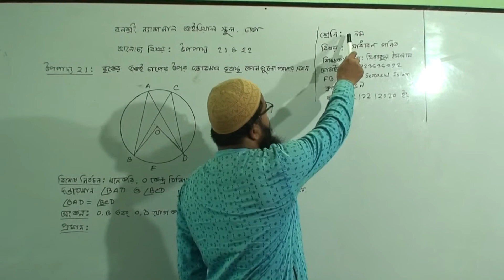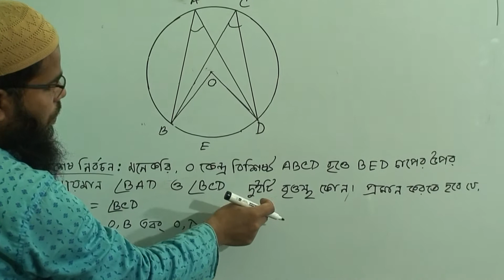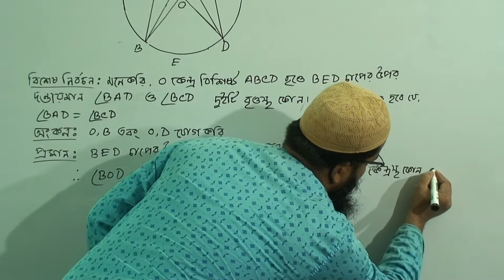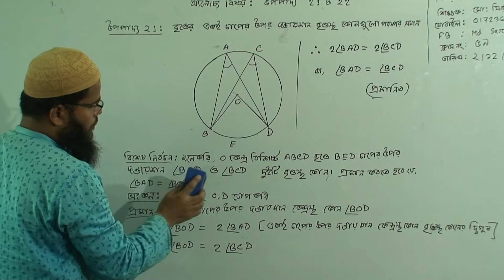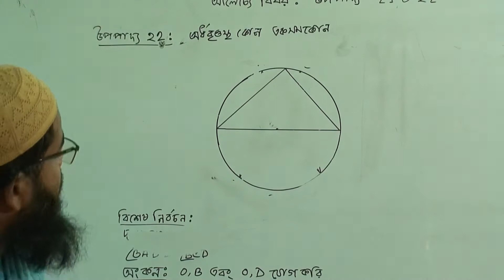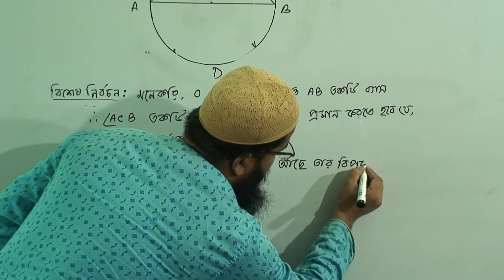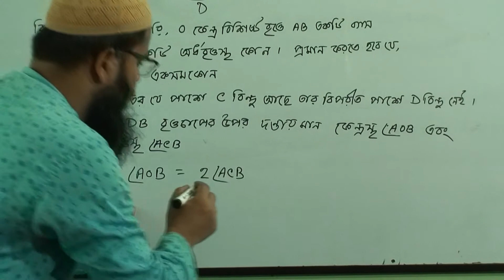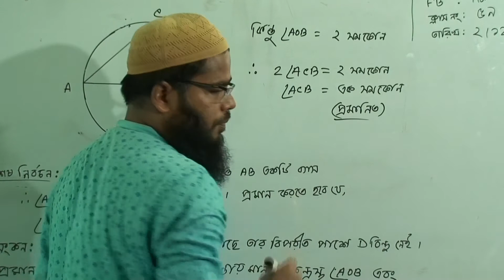নবম শ্রেণির সাধারণ গণিত (ক্লাস নং-৫৯), আলোচ্য বিষয়: উপপাদ্য-২১ ও ২২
বার্ষিক
শ্রেণি: নবম
বিষয়: সাধারণ গণিত(ক্লাস নং-৫৯)
আলোচ্য বিষয়: উপপাদ্য-২১ ও ২২
শিক্ষক: জ. মো: সিরাজুল ইসলাম